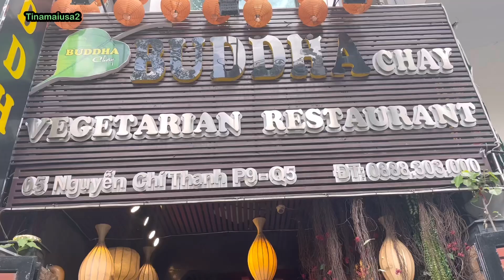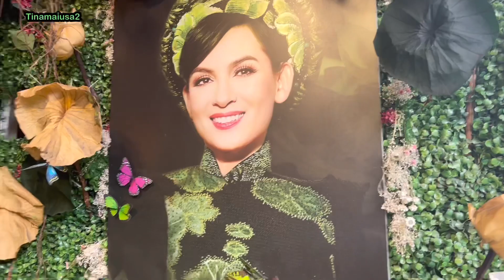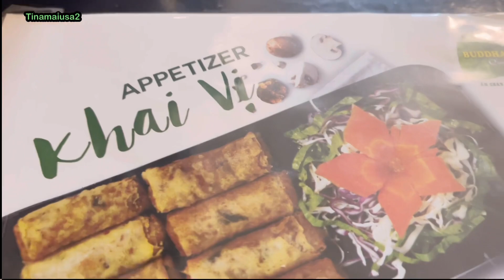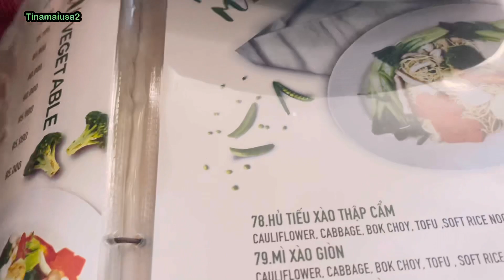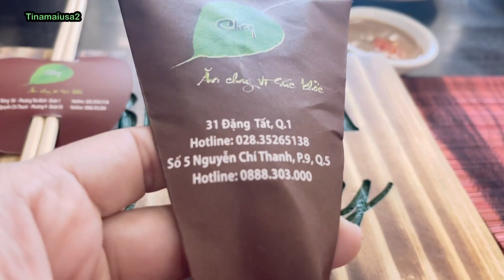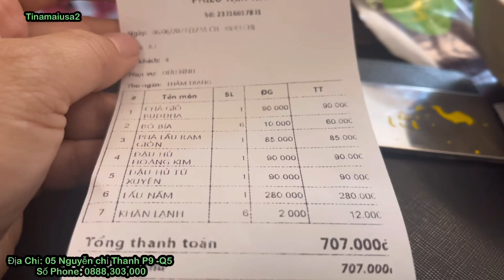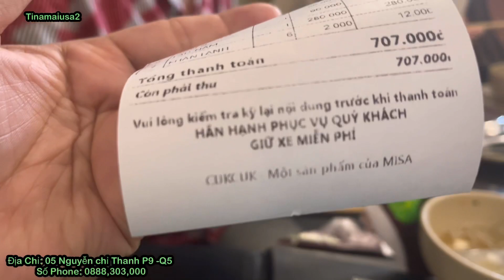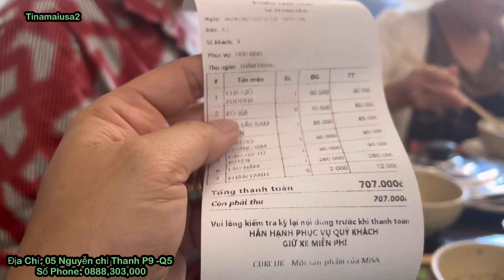Quán Chay Cố Ca Sĩ PHI NHUNG đông nghẹt bà con đến ăn ủng hộ quán,các bạn nào chưa ăn hãy thử nha..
Tina xin mời quý ông bà cô chú anh chị các bạn các em hôm nay cùng tham quán ăn chay cố ca sĩ Phi Nhung nha.
Địa chỉ ;05 nguyễn chí thanh ,P 9 . Q5.
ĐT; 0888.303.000